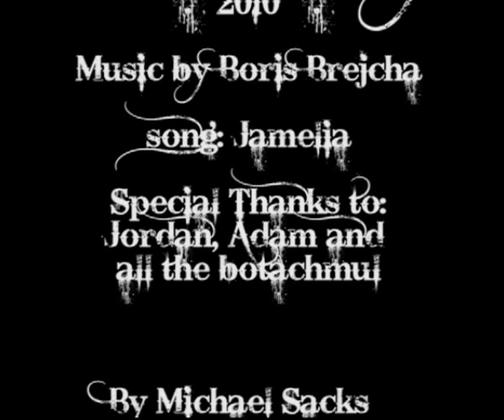Boris Brejcha Boat Party 2010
Sonic Textures 005 - Boat Party feat BORIS BREJCHA [Harthouse / GER]